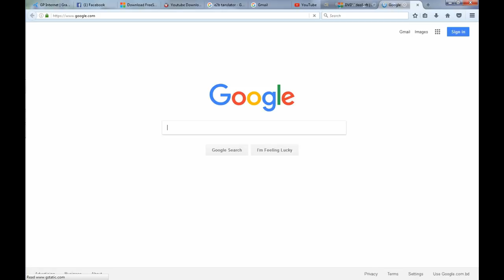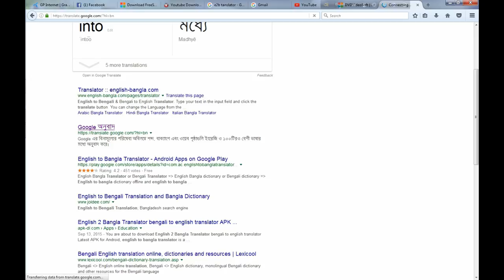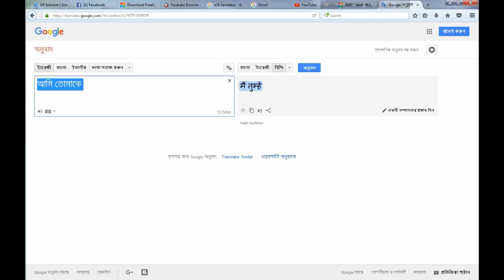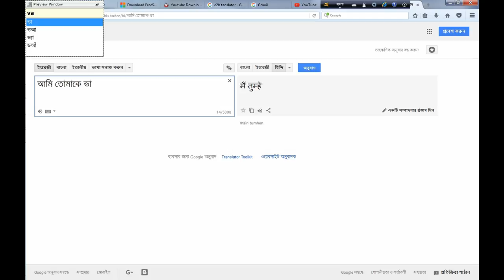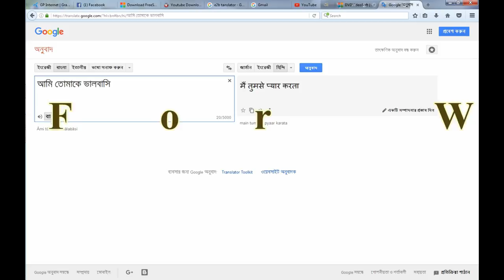How to English to Bangla Translator